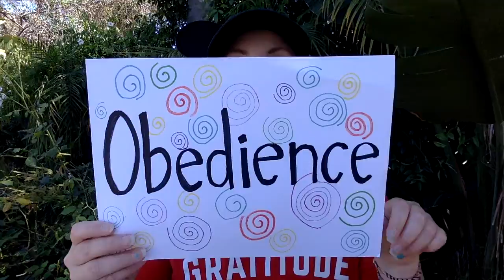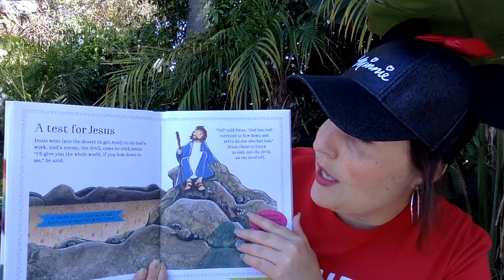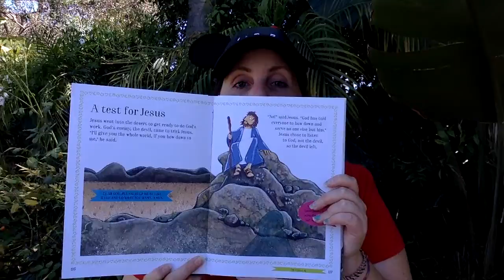K-4 Friday 5/15 Bible Lesson 36